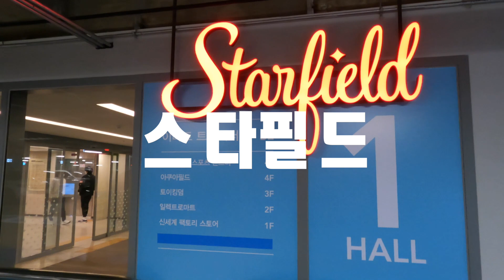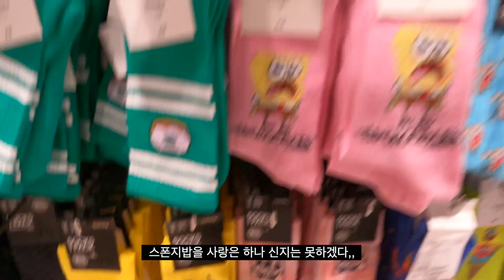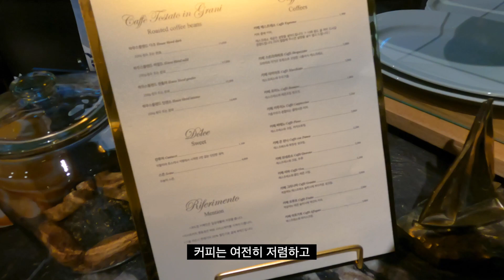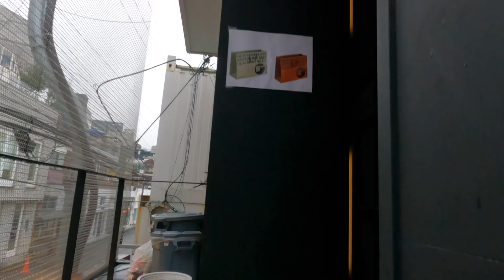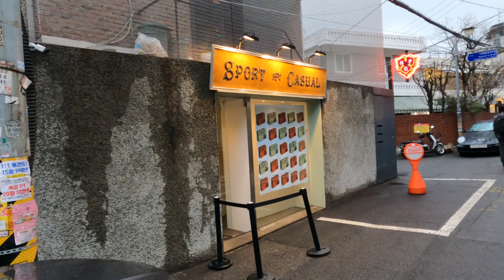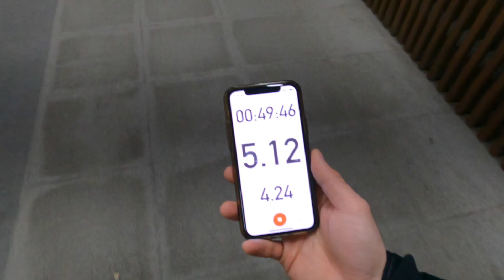(VLOG. ep.14) 매열산 클럽 - 코시국의 명동// 자영업자의 휴일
항상 시청해주시는 클럽 회원님들 감사합니다

드디어 300명이 되었는데
거의 3만명 된거 같은 기분이에요

더 열심히 노력해서 지금의 회원님들이 부끄럽지 않은
매열산이 되겠슴다.

레쯔고,,,,

땡큐

music
♪ Onion (Prod. by Lukrembo)